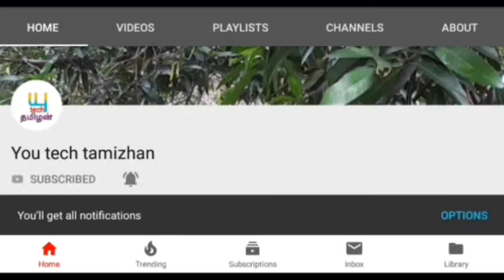2024 விருச்சிக ராசி கடனில் இருந்து விடுதலை